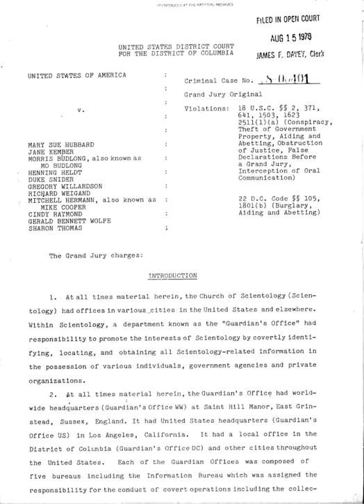Scientology and the legal system | Wikipedia audio article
00:03:07 1 The Church's view
00:05:47 2 L. Ron Hubbard and lawsuits
00:08:35 3 Scientology court cases
00:08:50 3.1 Cases before the European Court of Human Rights
00:09:38 3.2 Cases in the United States
00:18:57 3.3 Cases in the UK
00:19:56 3.4 Cases in Canada
00:21:59 3.5 Cases in France
00:24:00 4 See also

- Socrates

SUMMARY
The Church of Scientology has been involved in court disputes in several countries. In some cases, when the Church has initiated the dispute, questions have been raised as to its motives. The Church says that its use of the legal system is necessary to protect its intellectual property and its right to freedom of religion. Critics say that most of the Church's claims are designed to harass Suppressive Persons, people who impede the progress of the Scientology movement.In the years since its inception, the Church of Scientology's lawsuits filed against newspapers, magazines, government agencies (including the United States tax collecting unit, the IRS), and individuals have numbered in the thousands. In 1991, Time magazine estimated that the Church spends an average of about $20 million per year on various legal actions, and it is the exclusive client of several law firms.  According to a U.S. District Court Memorandum of Decision in 1993, Scientologists "have abused the federal court system by using it, inter alia, to destroy their opponents, rather than to resolve an actual dispute over trademark law or any other legal matter. This constitutes 'extraordinary, malicious, wanton, and oppressive conduct.' ... It is abundantly clear that plaintiffs sought to harass the individual defendants and destroy the church defendants through massive over-litigation and other highly questionable litigation tactics. The Special Master has never seen a more glaring example of bad faith litigation than this." Rulings such as this have classified the Church of Scientology as a chronically vexatious litigant.  Legal disputes initiated by Scientology against its former members, the media or others include the following:

Religious discrimination cases, including recognition as a religious organization.
Libel and slander cases.In the past, the Church has been involved in criminal court cases (e.g. United States v. Hubbard), but increasingly, lawsuits are being brought by former Church members against the Church, such as:

Human Trafficking and Forced Labor (Claire and Mark Headley v. Church of Scientology, Int'l)
Fraud and Misrepresentation
Libel (e.g. Hill v. Church of Scientology of Toronto).